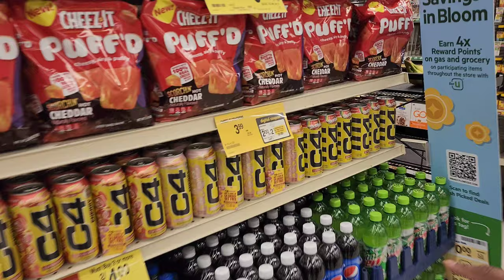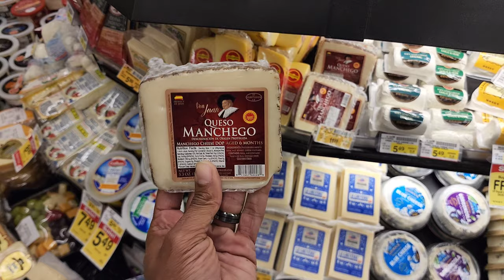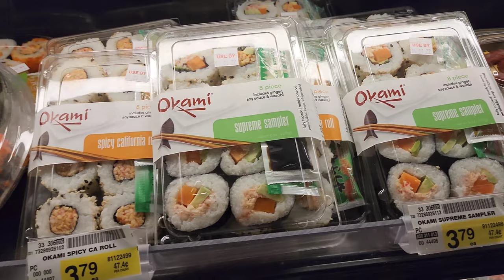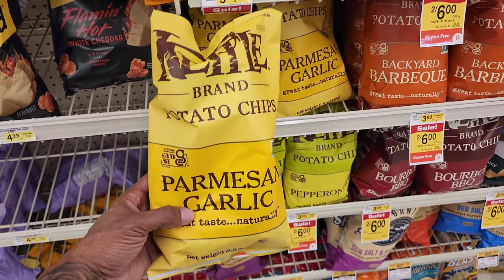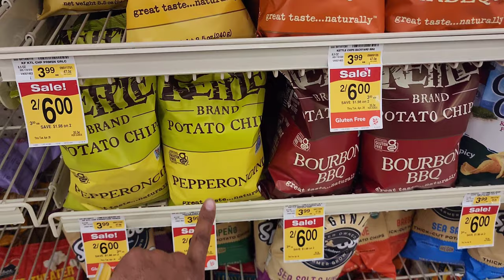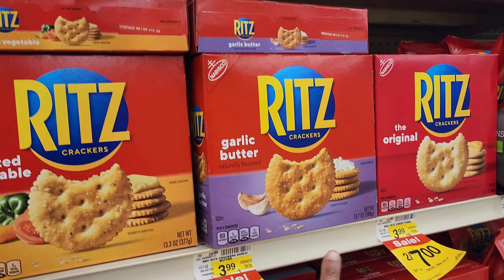Our First Time Grocery Shopping at Albertsons‼️ Inflation..Obviously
Albertsons Groceries are not the prices we're used to but Inflation..Obviously is playing a part
Come shop with us at albertsons for our first grocery haul here. Albertsons we thought initially wasnt a budget friendly grocery haul store. We were wrong well somewhat. The grocery store had many options with great quality for our family grocery haul but inflation has caused many grocery prices to rise not just there but at other grocery stores.

0:00 Albertsons grocery haul
1:20 Grocery store Inflation
2:22 Albertsons meals
6:34 Albertsons Bakery

to start using VIDIQ Free today!